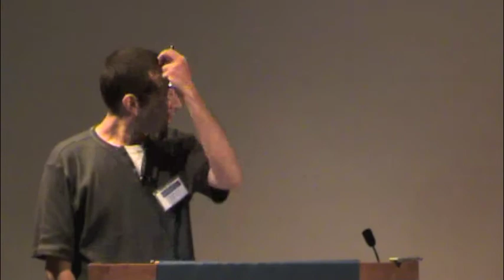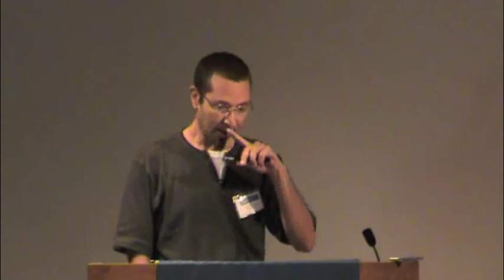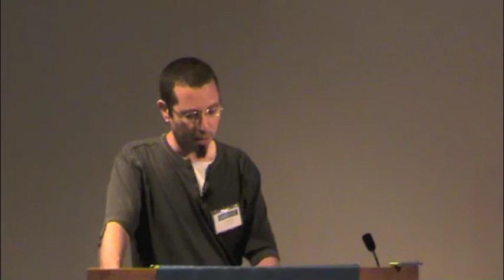From Data to Knowledge - 505 - Dovi Poznanski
Dovi Poznanski: "Real or Bogus (2.0): Finding needles in an astronomical haystack". A video from the UC Berkeley Conference: From Data to Knowledge: Machine-Learning with Real-time and Streaming Applications (May 7-11, 2012).

Abstract
Dovi Poznanski (Tel Aviv University, Astrophysics)
In time-domain astronomy one surveys the sky for transient and variable sources. New images are compared via subtraction to previous images of the same part of the sky to detect change or new sources, a noisy process that yields many artifacts - "bogus" detections.

The Palomar Transient Factory,produces about 1 million candidates every night with a real to bogus ratio around 1 in 1000, creating a needle in a haystack problem. A first generation classifier is performing well, however, after a few years of operation we have the ability to rethink the process and optimize it. In this talk I will present this effort to build a probabilistic classification framework that can identify the interesting transient candidates from the myriads of bogus subtractions. This supervised classifier is carefully trained and tested on a large training set. The lessons learned and algorithms developed will be of outmost importance for upcoming surveys such as LSST.